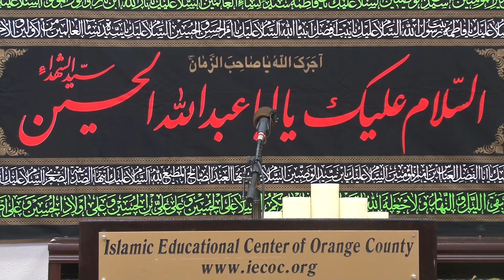Dawn & The Ten Nights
Friday Sermons - Sayed Jafar Al-Qazwini
Recorded on 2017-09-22 at the IECOC